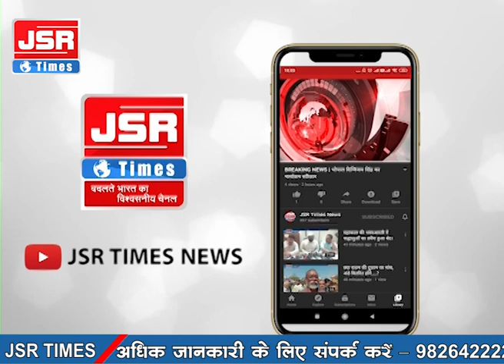खरगोन - नर्मदा किनारे अवैध रेत उत्खनन पर कार्रवाई, मौके से जेसीबी और ट्रैक्टर-ट्रॉली जब्त।